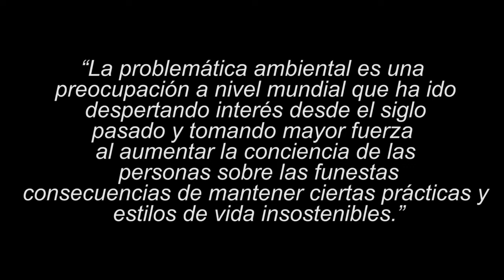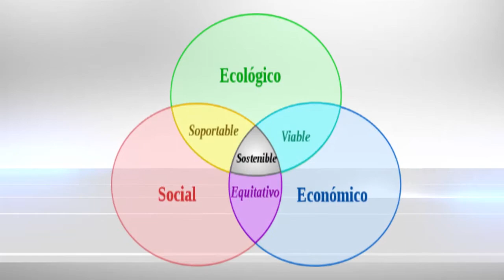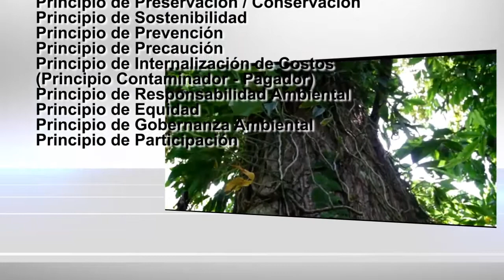Video CIP final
Video producido para el Colegio de Ingenieros del Perú
Capitulo de Ingeniería ambiental